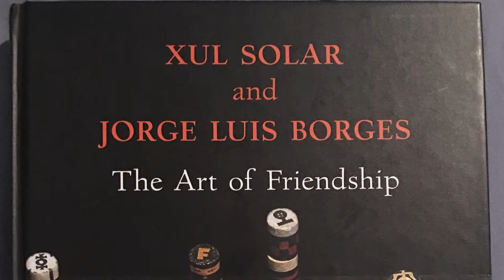Semana 9: Arte